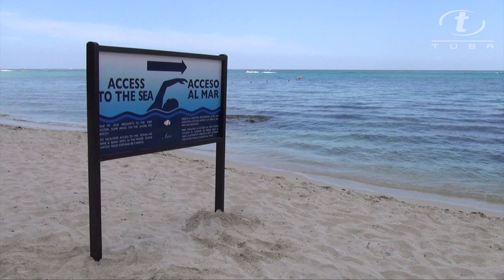2016 TUSA CATALOG MAKING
Check out how 2016 TUSA Catalog was made. #‎tusadiving #‎teaser2016 #‎newdivegear #‎tusacolors #‎TUSA